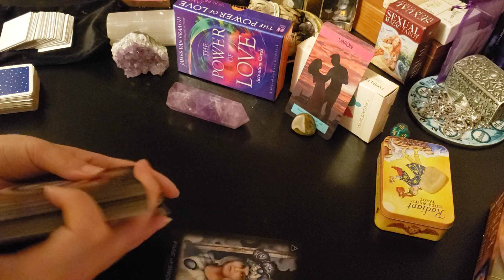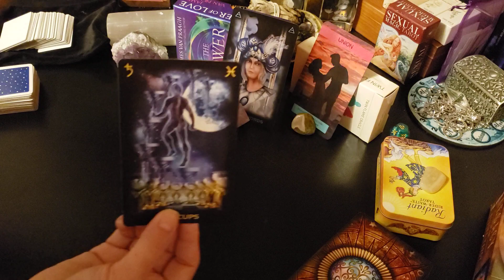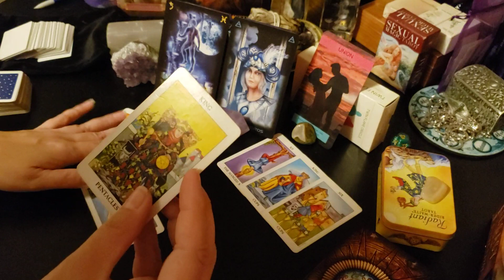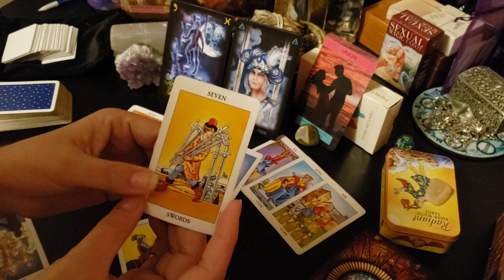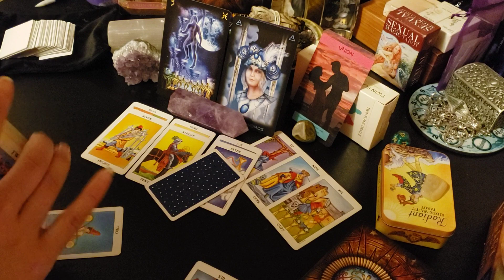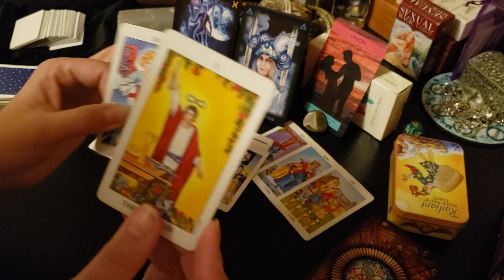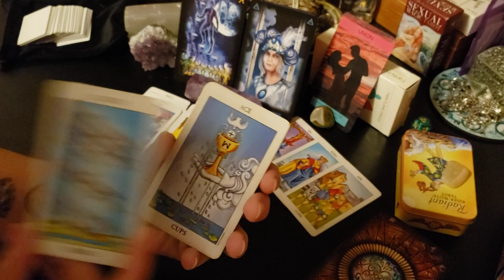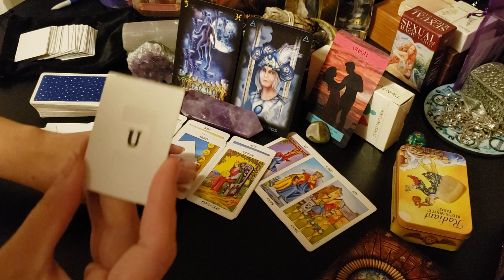Scorpio - This is DEEP! Spiritual, and love in it's purest form. You've been single a min Scorp!